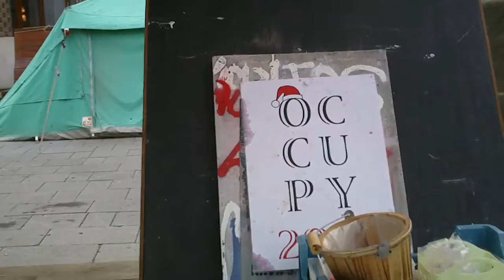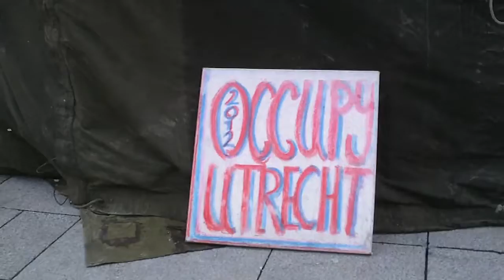occupy utrecht update 13112 vrijdag 13 januari 2012 ganzenmarkt utrecht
occupy utrecht update van vrijdag 13 januari 2012 vanaf de  Korte Minrebroederssteeg / Ganzenmarkt Utrecht.